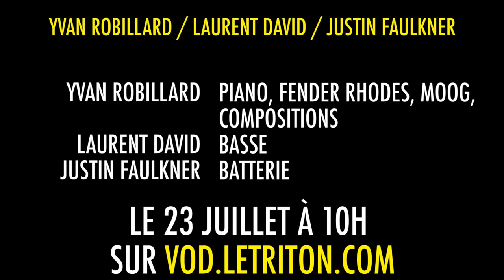Y. ROBILLIARD / L. DAVID / J. FAULKNER - Colors, rythms & spirituality - La VOD du Triton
« Pour réaliser cette aventure, c’est avec le bassiste éclectique Laurent David, vivant entre Brooklyn et Paris, que je choisis de faire appel au talentueux batteur Afro-Américain, Justin Faulkner, qui, aux côtés de Brandford Marsalis depuis plus de 12 ans, flirte avec les nouvelles définitions possibles du jazz. Accomplir cette rencontre est pour moi une étape nécessaire et logique en tant qu’artiste et musicien de jazz. Construire cette essence et ce sens à travers un répertoire de compositions originales, lui apporter une nouvelle dimension, humaine, musicale et spirituelle me semble inévitable. Ma volonté se situe dans la nécessité de s’affranchir du trio jazz classique et de continuer ce travail entre le groove et l'émotion, ce mariage entre l'Europe et la culture noire américaine. L’instrumentation de mon trio représente différentes époques, différents cheminements de pensée qui m’offrent un large champ d’arrangement. C’est cela mon projet, du métissage, des rencontres, de la recherche, et l’urgence de continuer à faire grandir ma musique. »

Réalisatrice : Suzanne Merle
Cadreurs  : Annabelle Raoult
Montage : Théo Carpier
Chef opérateur : Lucas Vivante
Son : Bastien Boissier